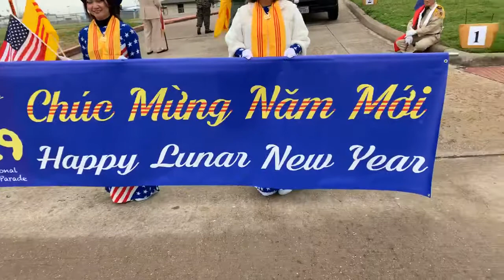Diễn Hành Đầu năm với Anh Thư Thiện Nguyện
Chuẩn bị Diễn Hành Đầu Năm Kỷ Hợi 2019 🐷🐷🐷 Ban Họp Ca Anh Thư Thiện Nguyện đi đầu Chúc Mừng Năm Mới An Khang Thịnh Vượng , Vạn Sự Thành Công  đến Cả nhà yêu 😘💕😍